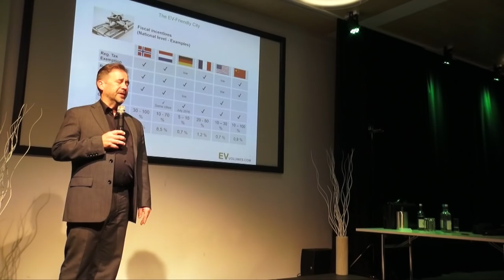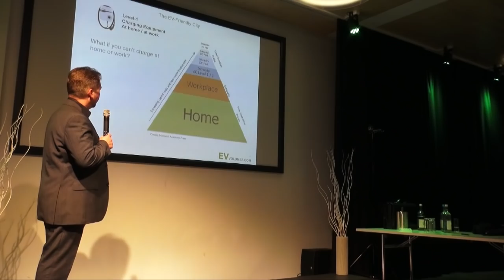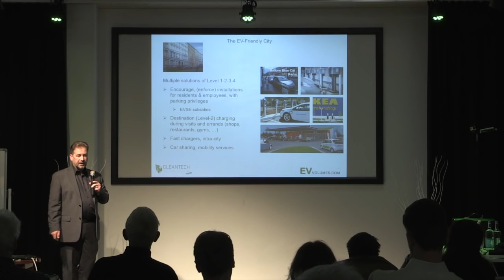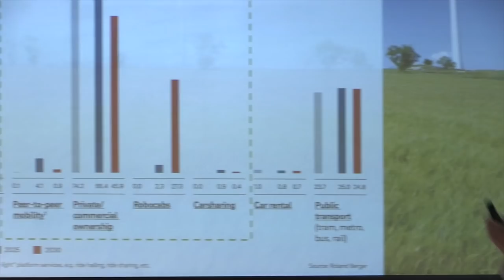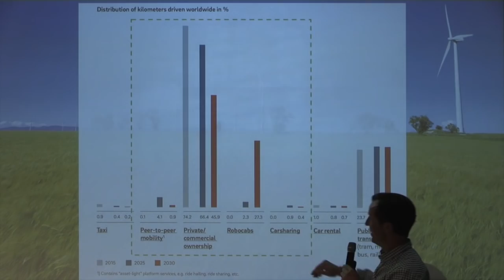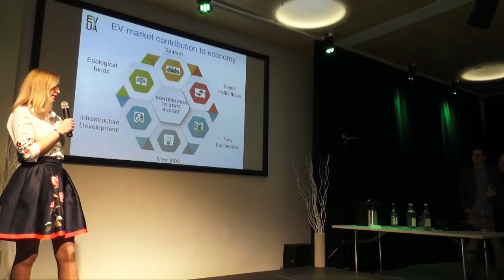Advancing Electric Cars Around The World (Cleantech Revolution Tour Highlights #1)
This is the first highlights video from CleanTechnica & GridHub's Cleantech Revolution Tour conference in Berlin. This one is focused on electric cars, how top countries are promoting them, how countries and cities can promote them, how the German auto industry is responding, and critical trends in the auto industry.

This is part of CleanTechnica, GridHub, EV Obsession, Solar Love, and Important Media's first Cleantech Revolution Tour conference!